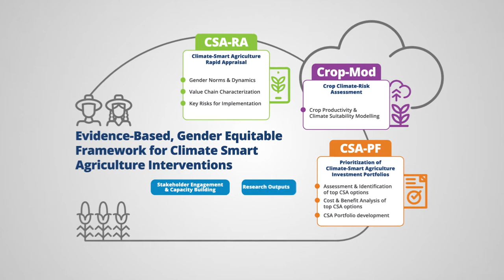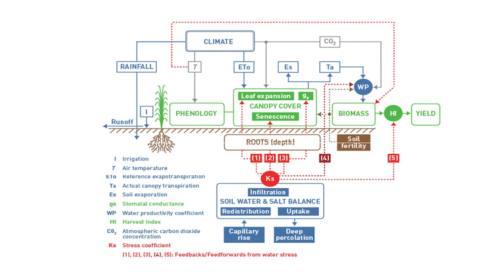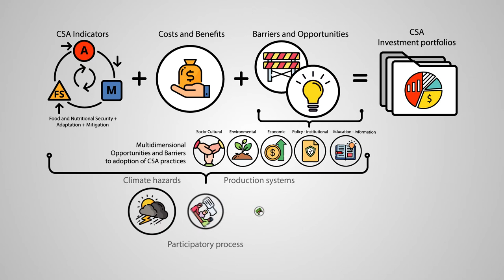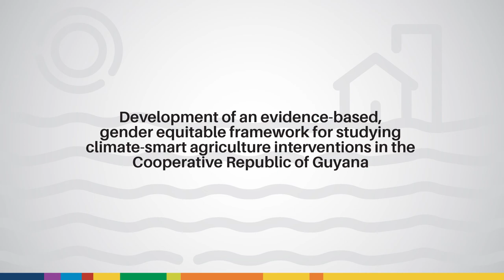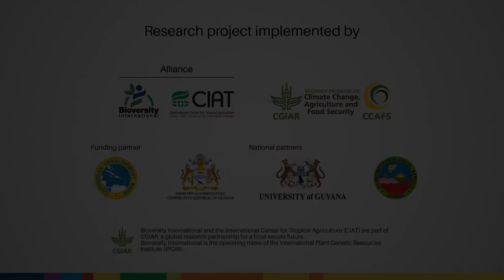Guyana: Climate-Smart Agriculture Investment Portfolios series #2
The Alliance’s Anton Eitzinger discusses the Prioritization Framework for the Guyana CSAIPs.